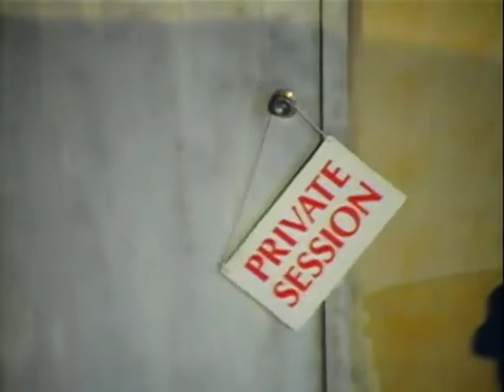Poison Unskinny Bop Hit Explosion Various 5